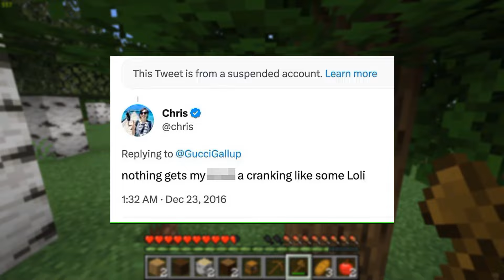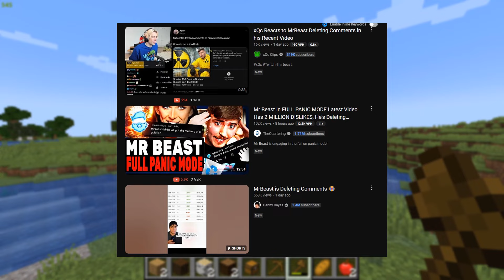Is Mr.Beast too big to fall?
Thumbnail by @Probnium

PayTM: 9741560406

My Set-Up:
Headphones- Razer Blackshark V2
Gaming Mouse- Razer Basilisk Ultimate Wireless
PC Specs:
Intel i9-10900h (10th Gen Processor)
Nvidia RTX 3080 (Mfg by Inno 3D)

Thumbnails:
Canva
Adobe Photoshop

Video Editor(PC):
Clipchamps by Microsoft

Recording Software(PC)
OBS Studio

Recording Software (Mobile):
Samsung Game Launcher
Screen Recorder- No Ads (By Kimcy929)